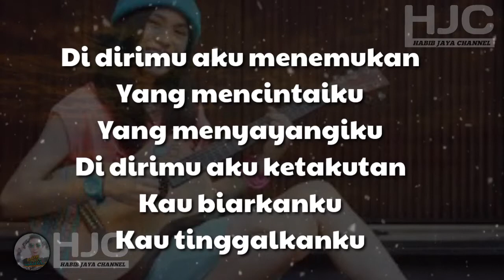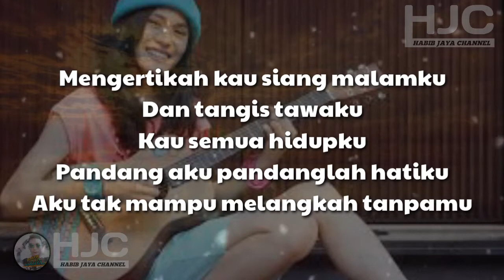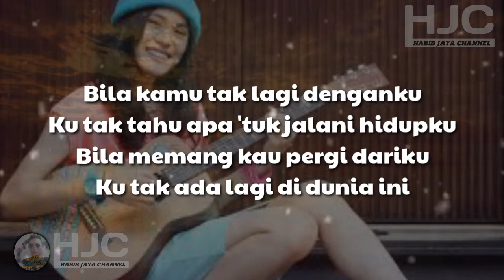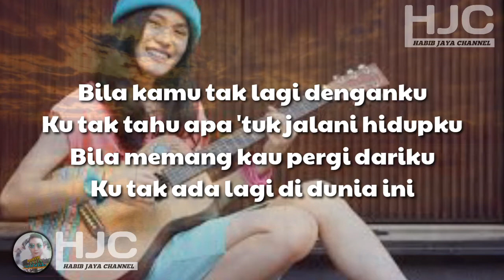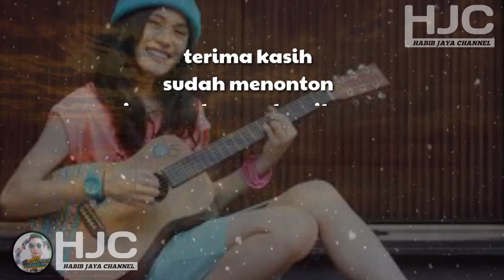HARGA DIRIKU -WALI (Lirik+Cover) by-Indah Yastami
HARGA DIRIKU-WALI LIRIK COVER INDAH YASTAMI

lirik HARGA DIRIKU -WALI

Yang mencintaiku
Yang menyayangiku
Di dirimu aku ketakutan
Kau biarkanku
Kau tinggalkanku

Dan tangis tawaku
Kau semua hidupku

Bukan ku tak punya harga diri
Tapi dirimu begitu berarti
Kaulah nafasku engkau harga diriku
Mengerti aku...